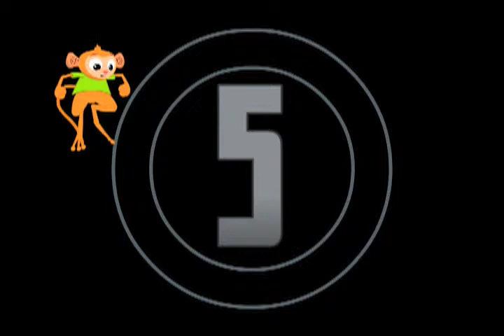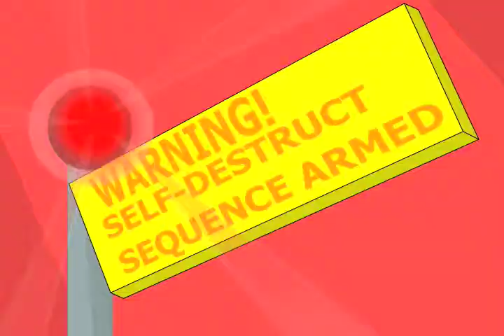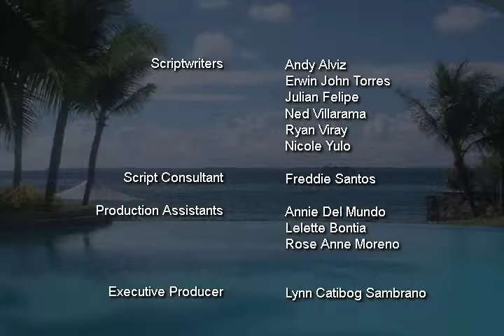Journey With Terry The Tarsier - Teacher Lily - Episode 9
Terry and friends get an educational tour about plants
found in the forest. Lily, the mouse deer is the resident
expert on botany. They learn about the different species
through riddles and games.